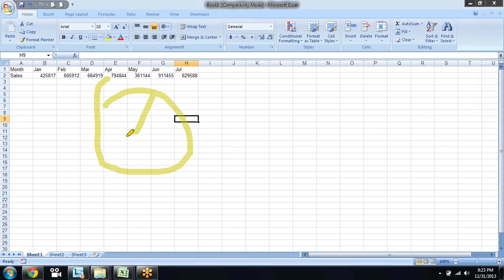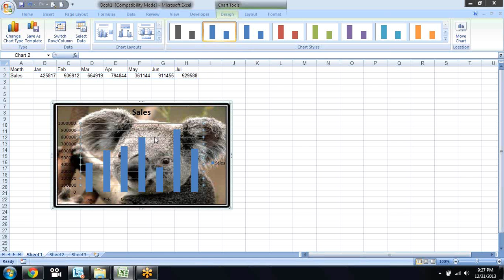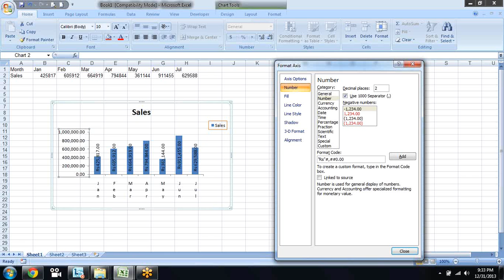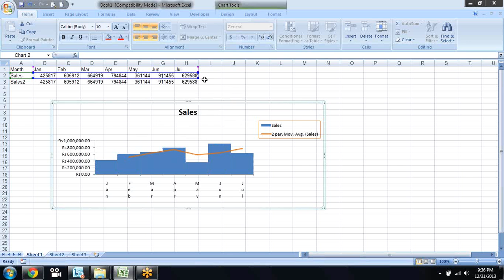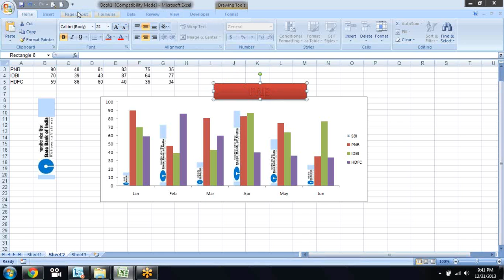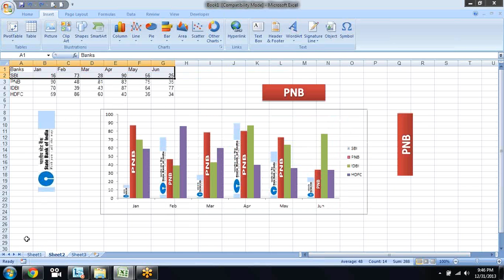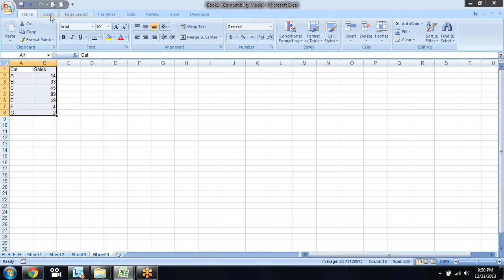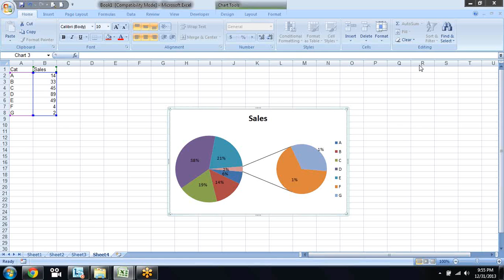Excel Charts 1